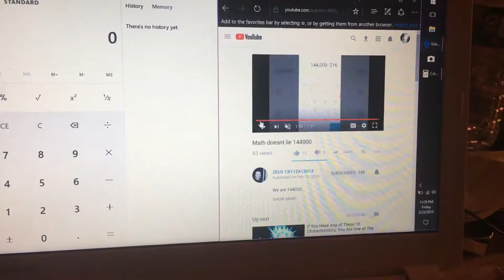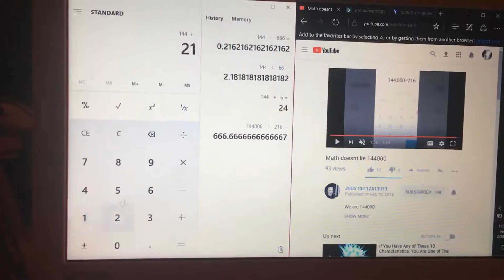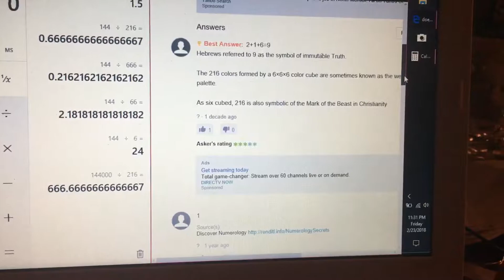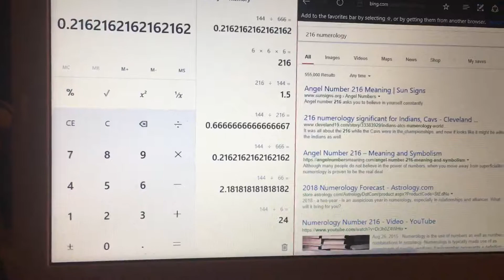Math doesnt lie 216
Extention of ZEU5 13i11ZA13U13 Math doesnt lie 144000 , published Feb 10, 2018